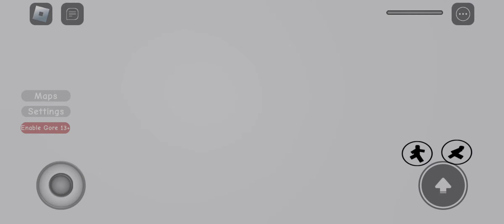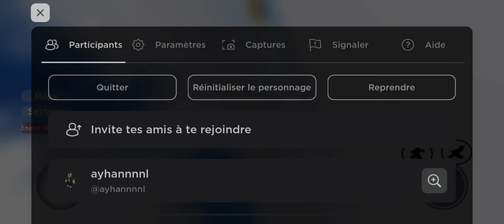elle a rage